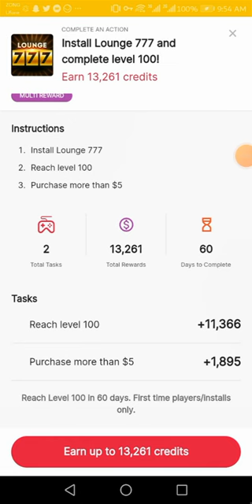How to complete Easily 100 Level Lounge 777 online casino game Latest tricks 2023